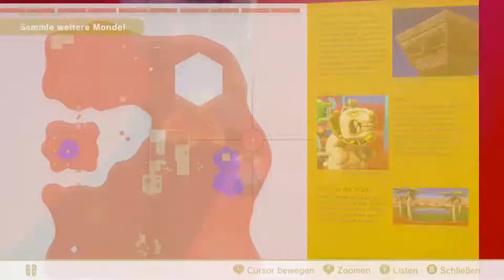🧢 SUPER MARIO ODYSSEY 🧢 - Switch - Part 25 - Der Adler der Giganten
Let´s Play - 🧢 SUPER MARIO ODYSSEY 🧢 - Switch - Part 25 - Der Adler der Giganten - HD - 1080p - 60 FPS - Deutsch
Titel: Super Mario Odyssey
System: Nintendo Switch
Genre: 3D Jump´n Run
Erscheinungsjahr: 2017
Publisher: Nintendo

Viel Spaß!